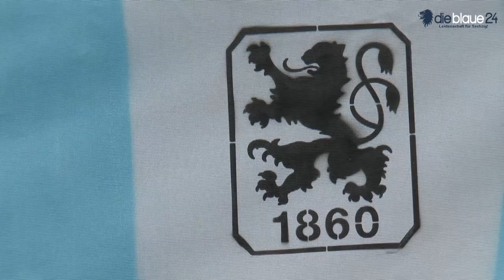Torsten Fröhling beim 1860-Start: "Wir brauchen gezielte Verstärkungen"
Der TSV 1860 München präsentiert zum Trainingsauftakt die neuen Trikots für die Saison 2015 / 20116 vom Ausrüster Macron.